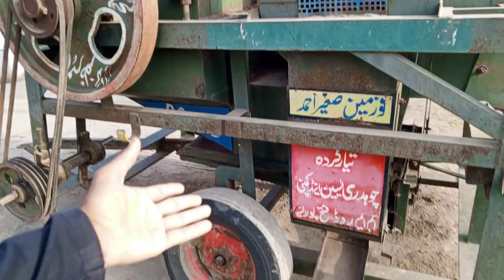Gaon ka muskil kam. Pakistan village life#foryou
saudi ka gaaon
gaon ka nashta
gaon ka jeevan
saudi ka gaon kaisa hota hai
saudi arab ka gaon
gar kam kar raha hun
god mein kaise kam karte hain
goan main kapre dhone ka rawaj
ka
gram panchayat ka lenden kaise dekhe
pawan bhaiya ka naya songs
dupahr ka khana
amarpali ka gana
pawan bhaiya ka gana
bharat maa ka beta hai
kajal raghwani ka gana
waqt ka parinda ruka hai kaha
gaon
gaon hamara
khet gaon ke
gaon ki yaadsaudi ka gaaon
gaon ka nashta
gaon ka jeevan
ka
dupahr ka khana
amarpali ka gana
gaon
gaon hamara
khet gaon ke
gaon ki yaad
village life
the village
village
village cooking
village & pillage
village cooking channel
wrabel the village
village food
un village
resident evil village
village people
village family
wrabel the village lyrics
faraway village
iran village life
the village lyrics
lyrics the village
the village wrabel
minecraft village
faraway village family
azerbaijan village life
village war
lyrics wrabel the village
the village lyrics wrabel